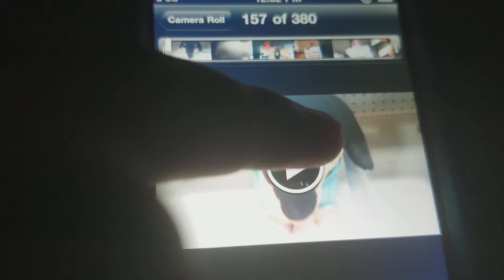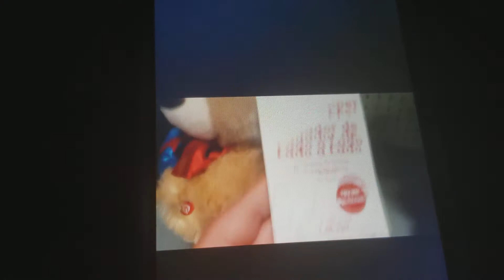The first time I found out that Schertz Wal-Mart moved their party section to a new spot